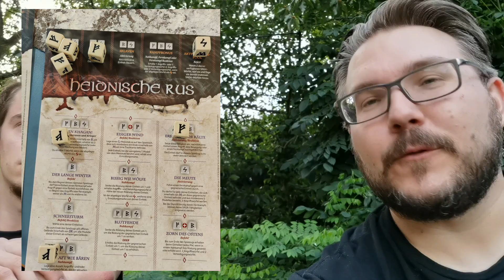Saga-Turnier NiederrheinCon 2020 Teil 2 | Nach dem Turnier | Zusammenfassung | Tabletop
Glückwunsch and Arek, Marco und Patrick für die Podiumsplätze :)

.:: Medien:
Music: Yonder Hill and Dale by Aaron Kenny from YouTube Audio